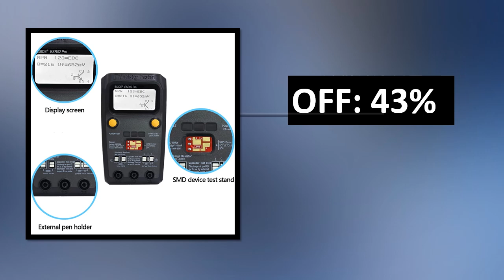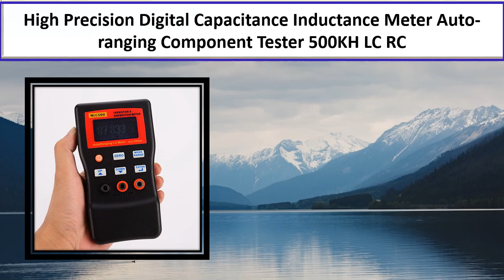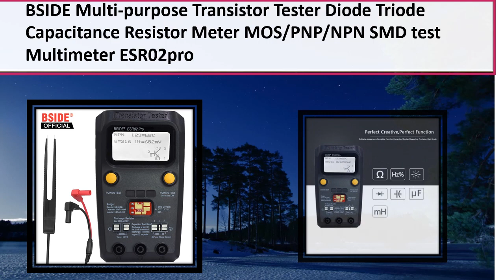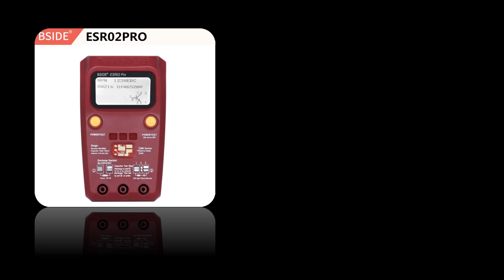5 Best Component Tester Review 2024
5 Best Component Tester Review 2024

1. BSIDE ESR02 Pro Transistor Tester Digital Multimeter Diode Triode Resistor

2. MLC500 Digital LC Meter Professional LCD Capacitance Inductance Meter

3. Capacitor Inductometer MlC500 Capacitance Meter Digital Display High Precision 1% Digital

4. Multi-purpose Transistor Tester 128*160 Diode Thyristor Capacitance Resistor Inductance

5. Precision Digital Capacitance Inductance Meter AutoRange Component Tester 500KH LC RC